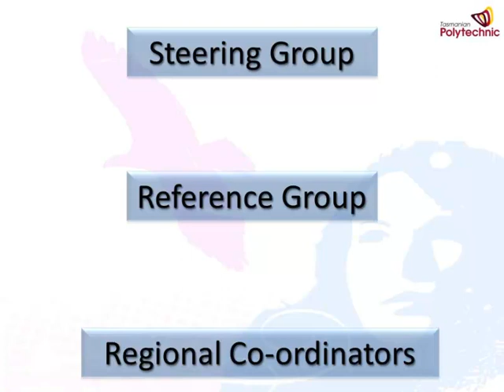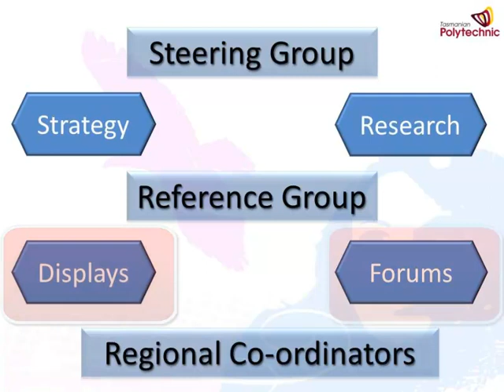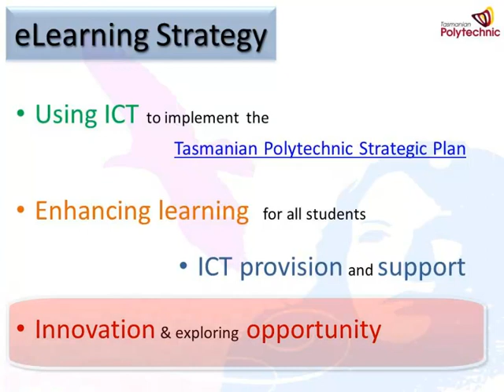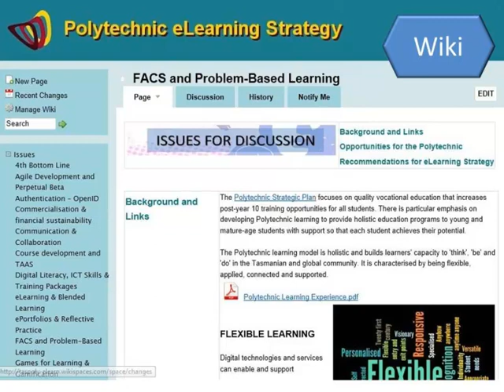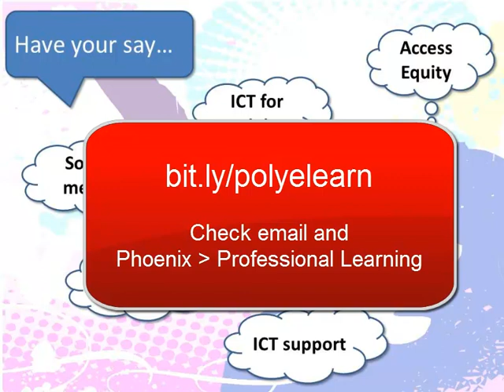eLearning Strategy - Welcome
Introduction to the structure and processes for developing a Polytechnic eLearning Strategy for 2012-14.